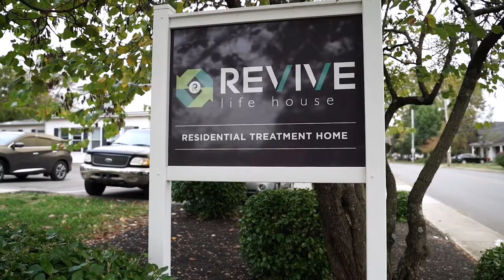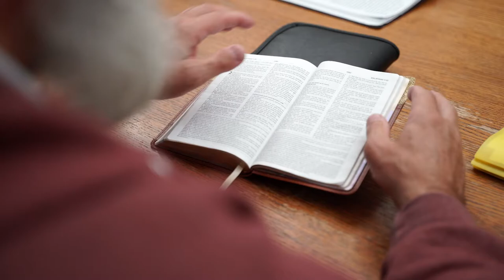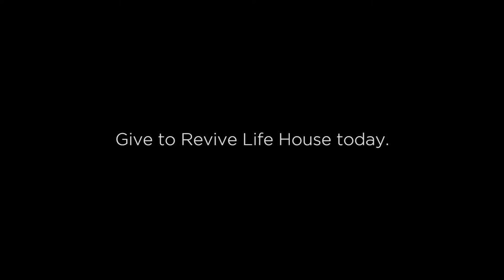Digital Blue Beagle Presents: Revive Life House Fundraiser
The Revive Life House is a non profit organization dedicated to fighting the addiction epidemic in Kentucky.  This fundraising video showcases employees at Revive finding the inspiration and courage to dedicate their lives to fighting addiction.